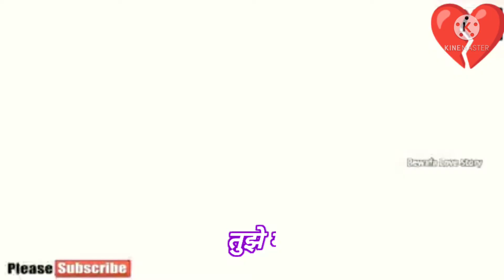तेरी बेवफाई का कोई गम नहीं है/ teri bewafai#satyajeetoriginals.satyajeet.jena .offlcial bhoj lep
तेरी बेवफाई का कोई गम नहीं है
teri Bewafai ka koi gam nahi hai...

mere makashat kisi ko तेज पहुंचाना नहीं है मेरा मकसद केवल मनोरंजन के लिए है नहीं koi ना ही कोई पैसा कमाने के लिए. bhoj lep Bhopal .